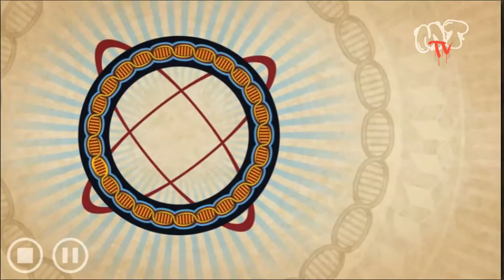Block N Load - The Doc *Champion Spotlight*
"Eliza studied toxicology, however her real breakthroughs came after-hours specialising in the weaponisation of household cleaning products. All those vapours got to her brain and now she’s a PhD in AoE. She don’t play fair, she plays chemical warfare." - Doc Eliza's Biography

TEAM ROLE: Healing and area denial.  Decent vs turrets and blocks as well.

Hero Tips

-Doc Eliza’s Globe Launcher is very powerful if aimed carefully and the Alt-Fire is good for lobbing acid bubbles over nearby walls.
-Her gas grenades and gas trap can offer strong AoE deny for the enemy team.
-Eliza's Miracle Cure is a vital skill to master, use it to heal team mates to change the tide of a fight